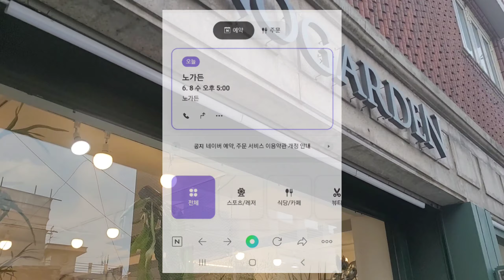스코우가간다 두갸르송 토분 구매기 두갸르송 오프라인구매 꿀팁 대공개 비싸게사지마시고 이제 정가주고 사셔요 Deux garcons 오예커몬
노가든에서 진행하는 두갸르송 토분 오프라인 판매 예약 성공해서 다녀왔습니다.

감사합니다. 오예커몬!!